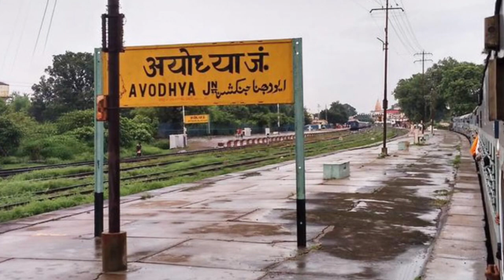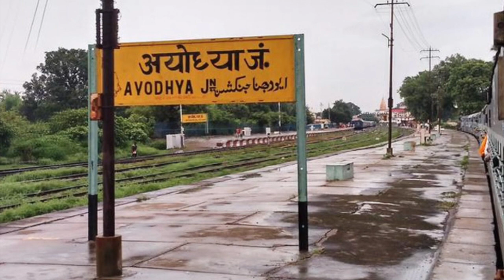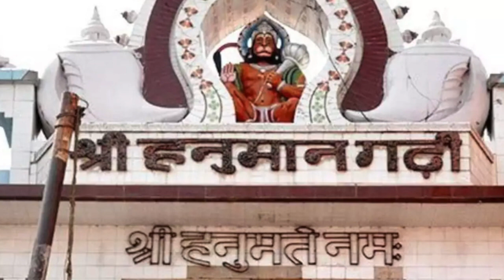Ayodhya | About Ayodhya | Ayodhya History | Faizabad | Babri Masjid | Ayodhya Relation with Korea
I am not the owner of video and images that I have used in this video.
All video and images have been used to explain the context of the video in details so I would love to thanks and give credit to everyone for such a nice images and videos.

Thanks again to all videos and images owner.